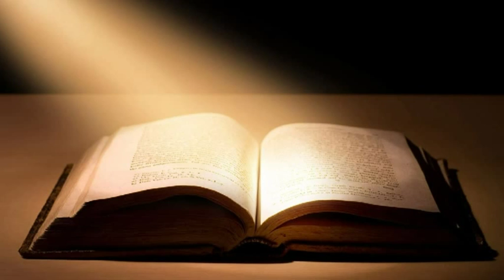† Meditácie Ľubomíra Stančeka | Kto je väčší Abrahám alebo Ježiš? Jn 8, 51-59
| Jn 8, 51 - 59 Ježiš povedal Židom: „Veru, veru, hovorím vám: Kto zachová moje slovo, neuvidí smrť naveky."
Židia mu povedali: „Teraz už vieme, že si posadnutý zlým duchom. Abrahám zomrel aj proroci, a ty hovoríš: ‚Kto zachová moje slovo, neokúsi smrť naveky.' Si azda väčší ako náš otec Abrahám, ktorý zomrel? Aj proroci pomreli. Kýmže sa robíš?"
Ježiš odpovedal: „Ak sa oslavujem ja sám, moja sláva nestojí za nič. Ale oslavuje ma môj Otec, o ktorom vy hovoríte: ‚On je náš Boh,' a nepoznáte ho. Ale ja ho poznám. A keby som povedal: Nepoznám ho, bol by som luhár ako vy. Ale ja ho poznám a jeho slovo zachovávam. Váš otec Abrahám zaplesal, že uvidí môj deň; i videl a zaradoval sa."
Židia mu vraveli: „Ešte nemáš ani päťdesiat rokov a videl si Abraháma?"
Ježiš im povedal: „Veru, veru, hovorím vám: Prv ako bol Abrahám, Ja Som."
Na to zdvihli kamene a chceli ich hádzať do neho, ale Ježiš sa skryl a vyšiel z chrámu.